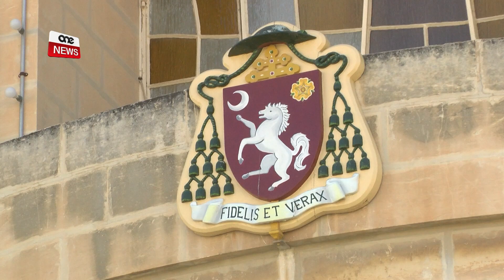ANNIVERSARJU SPEĊJALI GĦALL-PARROĊĊA BASTJANIŻA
F’Ħal Qormi f’dawn il-jiem se jkunu qegħdin għaddejin minn festi kbar u speċjali hekk kif il-Paroċċa ta’ San Bastjan qed tfakkar il-75 sena mill-ewwel purċissjoni bl-istatwa artistika tal-iskultur Ġorġ Borġ mat-toroq ta’ Ħal Qormi.
Il-festi speċjali bdew is-Sibt filgħodu billi ħarġet il-vara ta’ San Bastjan min niċċa, waqt li nhar it-Tlieta fil-jum ta’ dan l-anniversarju se tkun qed toħroġ l-istatwa madwar Ħal Qormi u tidħol fil-Knisja l-qadima, il-post minn fejn ħarġet għall-ewwel darba.